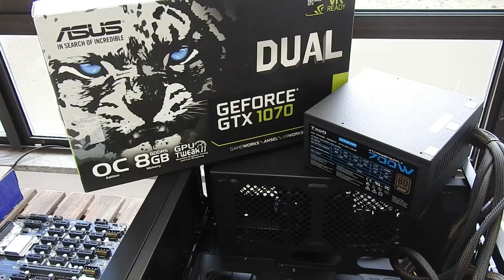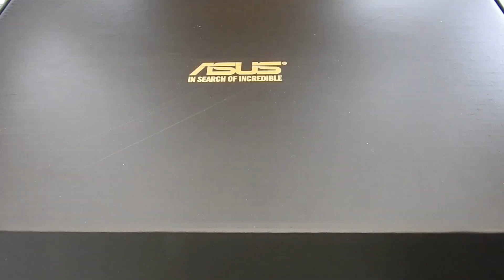Montamos pc gaming barato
Ram: 12 GB
SSD:  1T
Placa gráfica: GTX 1070